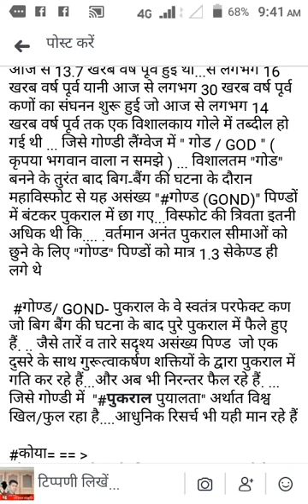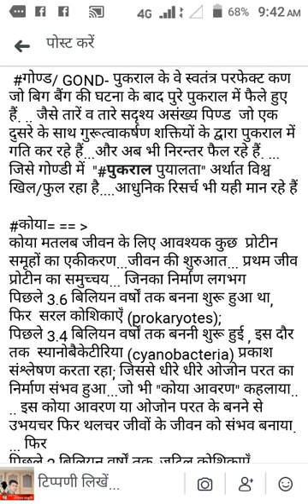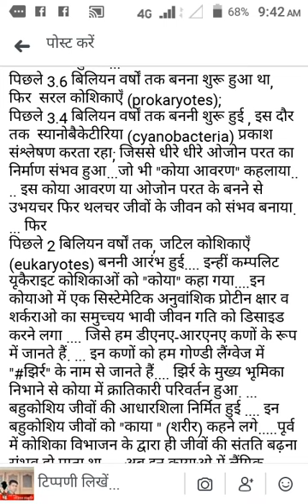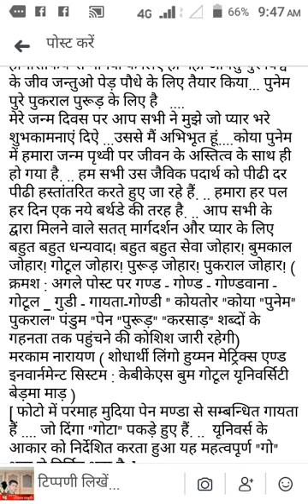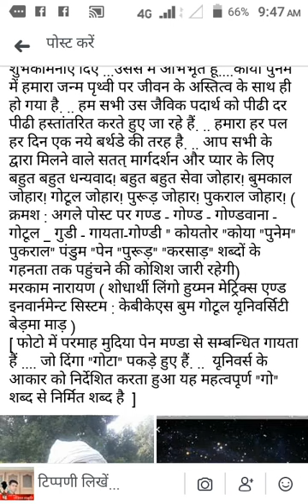जीवन की उत्पत्ति | बिग बैंग का विस्फोटक घटना